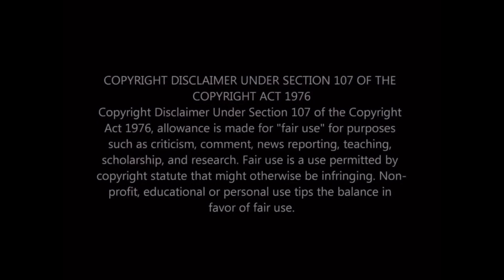Queen Dragon Attack First Time (Reaction)